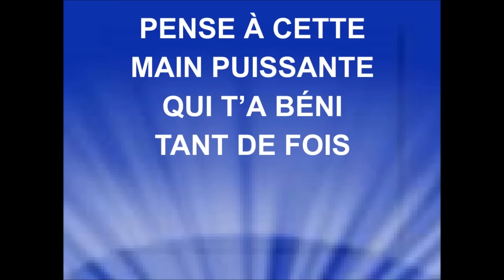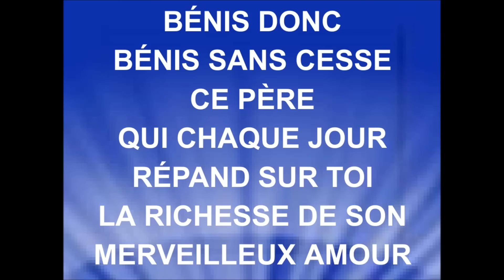QUAND LE VOL DE LA TEMPÊTE -